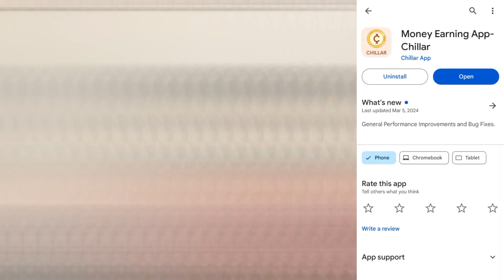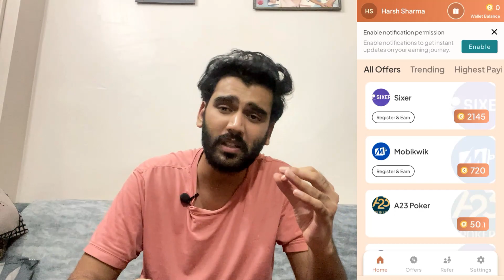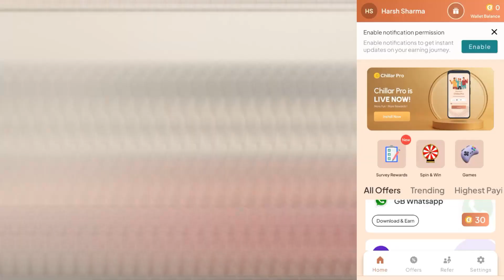Chillar app se paise kaise kamaye 🤑| Chillar app unlimited trick ✅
Hi guys

So, please support and share my videos

Hope so you like it 👍